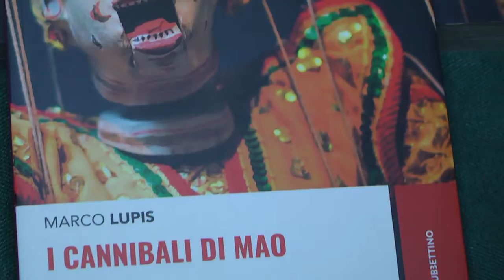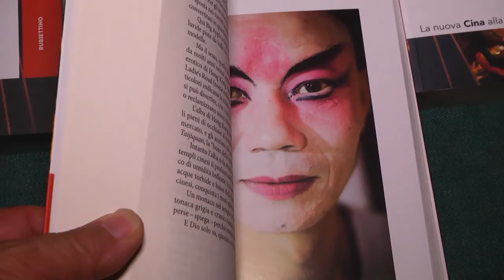CAULONIA: PRESENTATO IL LIBRO DI MARCO LUPIS | IL VIDEO